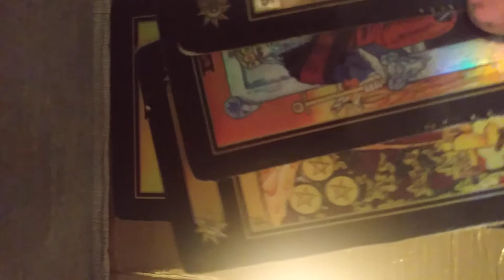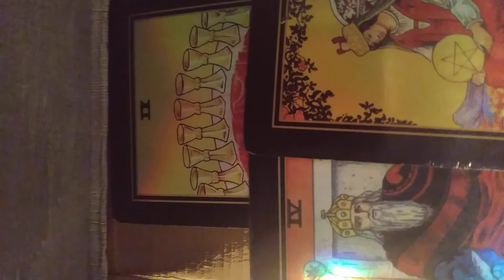This person thought that they were being devious with ya but this is what is going on w/them. leo